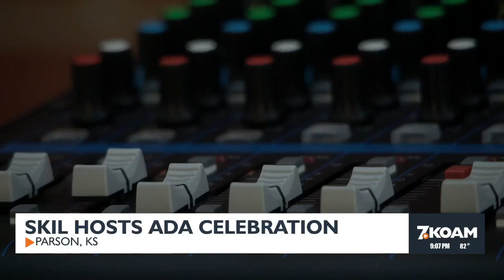SKIL Resource Center hosts celebration of the ADA